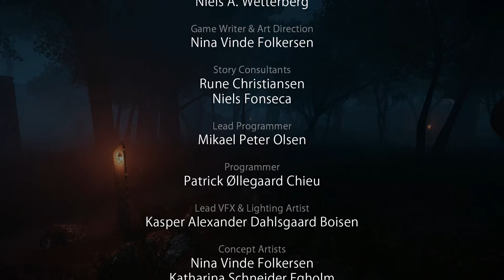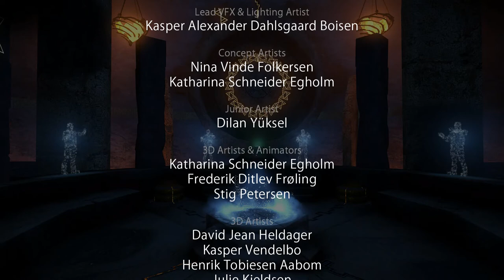The End: Rest in peace (Aporia: Beyond The Valley gameplay)[1080p,60fps]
Let's play Aporia: Beyond The Valley, a first person adventure puzzle game, set in a beautifully realized world and with a story told without text or dialogue.

Aporia: Beyond The Valley brings a unique approach to the art of storytelling, by not using dialogue or text. It offers new, interesting puzzle mechanics, and elaborate environmental storytelling within an immersive world.

The mystical world of Ez’rat Qin - once a mighty civilization, now a crumbled ruin.

You awake after hundreds of years of sleep, in an abandoned land and no memory of your past. Immersed in this world of dark beauty, thrilling mystery and ancient puzzles, you embark on a quest to find out what happened in this world, and to discover who you are.

Aporia: Beyond The Valley is a first person puzzle game set in the world of Ez’rat Qin. Explore a world filled with strange nature, ancient technology, and haunted by a spirit roaming the fog-covered forest. With a whole new story and puzzle mechanics, Aporia: Beyond The Valley presents players with the challenge of actively exploring and piecing together a non-linear story of what happened in this mysterious world.

Key Features -
◙ An immersive, detailed world created in CryEngine.
◙ Explore a story about humanity, technology and civilization told without text or dialogue. Uncover clues, devise theories, and make up your own mind.
◙ Avoid traps and solve brain twisting puzzles made to make you question what happened in The Valley.
◙ Explore bizarre architecture and overgrown nature, choosing your own path in the game’s non-linear world.
◙ Completely original musical score.

Licensing:
Game Footage and music used:

"Aporia: Beyond The Valley" by Investigate North, Green Man Gaming Publishing